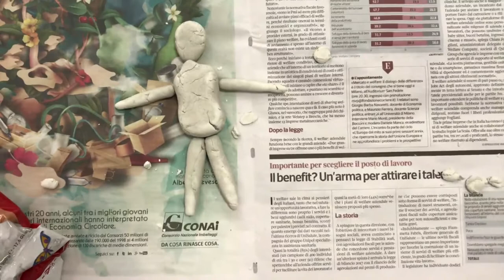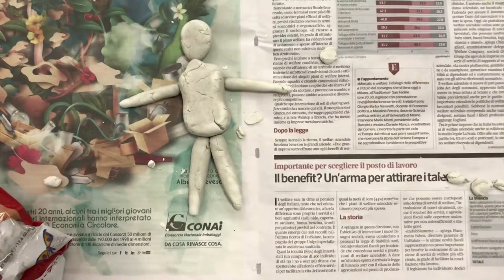Raffigurarsi a occhi chiusi: tenere insieme i pezzi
Che sensazione ti trasmette questa figura?
In questa rubrica commenterò una serie di lavori realizzati durante alcuni miei laboratori sul Metodo Autobiografico Creativo con la Tecnica della Fiabazione.
Dalle dimensioni dell’immagine, dalla quantità di materiale impiegato traspare la percezione interiore che ognuno ha di sé.
Sei un conduttore di gruppi? Vuoi approfondire l’argomento o cerchi idee per i tuoi laboratori creativi? Allora, clicca su Scuola di Intelligenza Emotiva per l'Empowerment - Diventa Coach in Intelligenza Emotiva